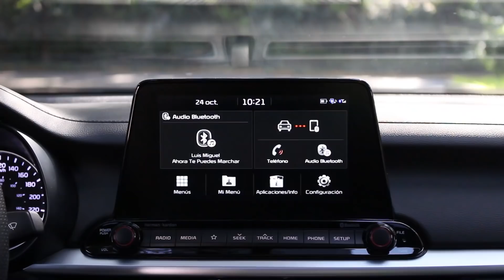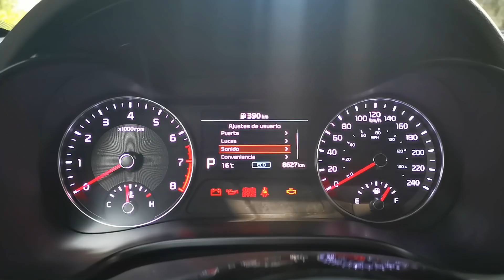KIA Forte TURBO 2020 | No es perfecto, pero es una gran opción | Motoren Mx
Estuvimos tras el volante del KIA Forte GT 2020, un producto que no tiene rival directo en este momento en el mercado mercado mexicano por las prestaciones mecánicas pero principalmente por el rango de precios. ¿Cuáles son sus virtudes, áreas de mejora y por qué podrías considerarlo como tu próximo vehículo a compra?.
¡Acompáñanos a conocerlo!.

Unidad probada
KIA Forte GT 2020: $453,900